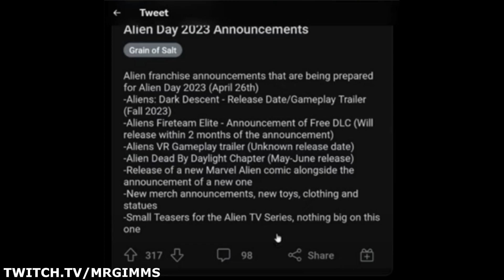HAPPY ALIEN DAY! DBD X Alien?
Happy Alien day all! Really hoping that Alien does indeed come into the fog for Dead by Daylight!

📜Twitch Schedule: I stream anywhere Monday to Sunday 7:00PM - 10:30PM GMT U.K TIME.